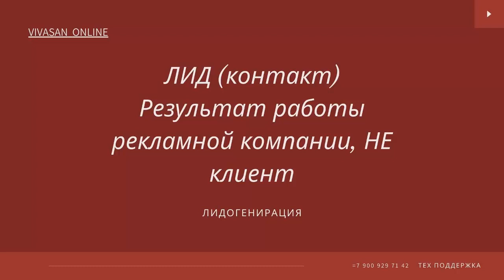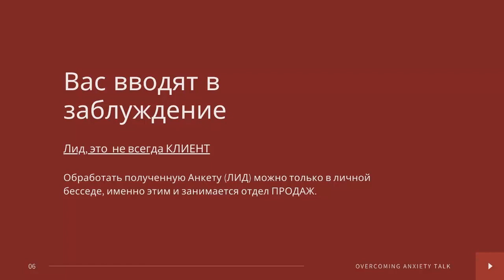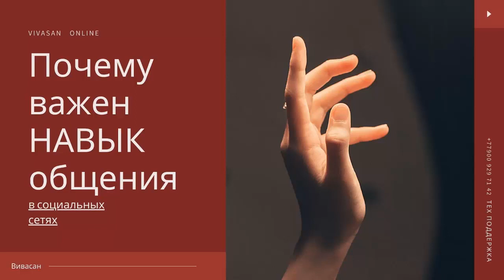Почему так важен навык обещения в соц сетях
Тайминг ролика

0:33 - рекламные предложения для МЛМ
1:19 - цель рекламы получить контакты человека (ЛИД)
2:21 - самый важный этап - Обработка анкет
3:10 - слив рекламного бюджета
3:56 - основной навык